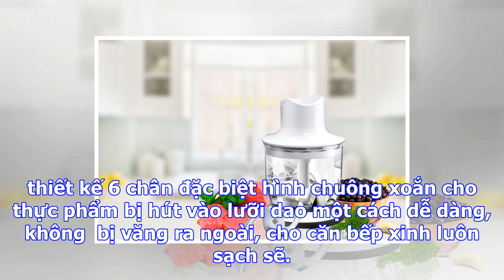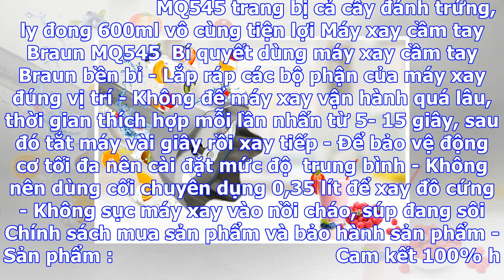Máy xay sinh tố braun mq545 chính hãng đức, bảo hành 24 tháng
Máy xay cầm tay Braun MQ545- Xay nhuyễn thật nhanh Không cần tốn nhiều công sức, không cần nhiều dụn...